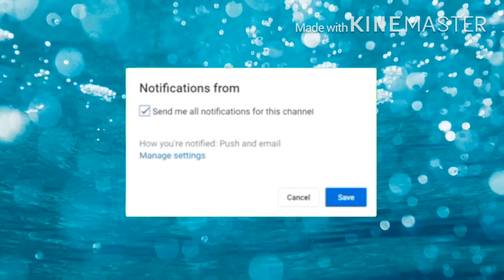All Fortnite Leaks You Missed! (FLOOD!)